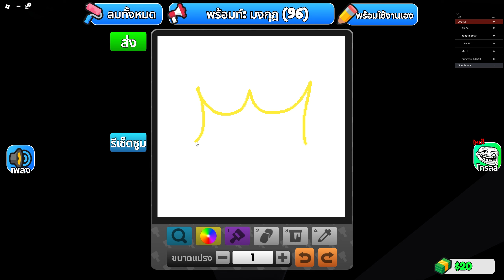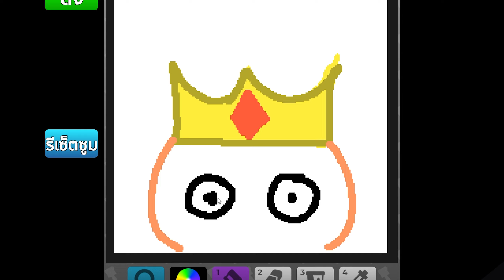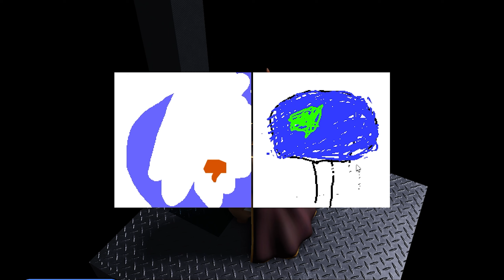เกมแข่งวาดรูป ที่ถ้าแพ้จะต้องตาย - Roblox Draw or die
นี่คือเกมRobloxแมพวาดรูป ที่มีชื่อว่าDraw or die
โดยที่จะให้ผู้เล่นแข่งขันวาดรูปกับคนอื่น
และใครที่ถูกโหวตให้แพ้จะต้องตาย
(เกมRobloxแมพนี้สามารถเล่นกับเพื่อนได้)
MAP